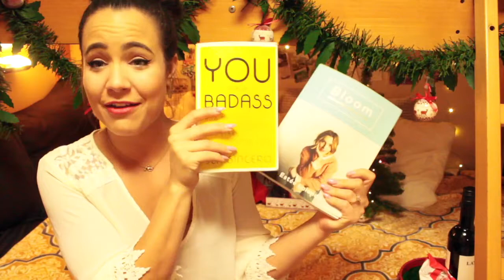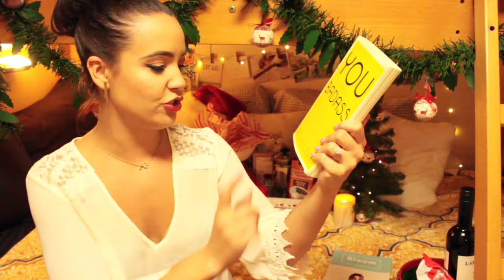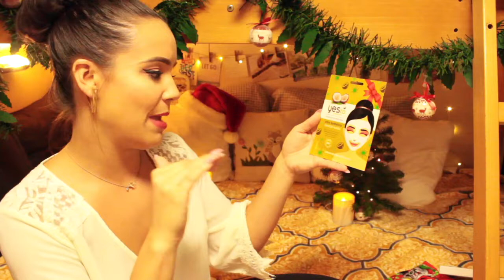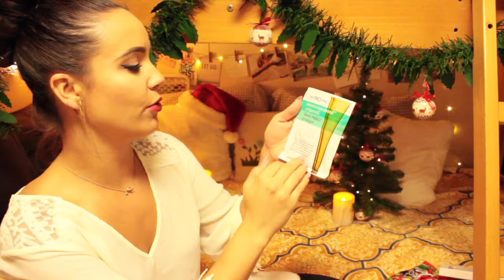3 Last Minute Gift Ideas + GIVEAWAY! || WanderBlush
Everyone is crazy busy this time of year, and then getting presents on top of that??!?!? STRESS. But have no fear I have three EASY last minute gift ideas for this Holiday Season. AND I have a little surprise for you at the end of the video.

Thank you to Beauty and The Vlog for this collaboration opportunity. This is an awesome community of creators building each other up with very useful resources and advice.

**Winner will be announced on December 24th on my INSTAGRAM!**

Gently Stalk Me Here:
Follow me around in a non-creepy way!